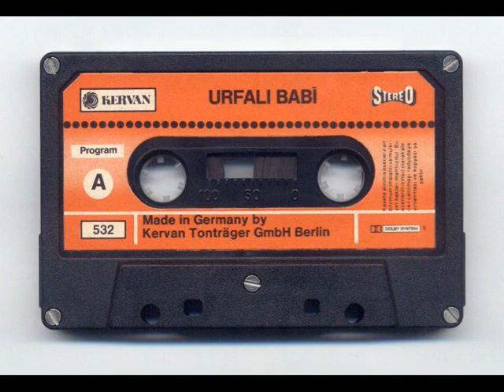Urfalı Babi - Çoban Kızı - 1977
Urfalı Babi ‎– URFALI BABİ
Kervan Plakçılık ‎– 532
Casette
1977

Made in Germany by Kervan Tontrager GmbH Berlin

Çoban Kızı Suya Gider
Çoban kızı suya gider su destisi elinde (vay vay)
Sudan gelir yaş eteği belinde
Benim yarim dünya alem dilinde (vay vay)

Çoban kızı ben korkmanam senin çoban babaydan
Çoban kızı ben korkmanam senin çoban dayından

Çoban kızı suya gider su destisi doldurur (vay vay)
Sudan gelir gül benzini soldurur
Anay duysa babay beni öldürür (vay vay)

Mahmut Güzelgöz
Urfa